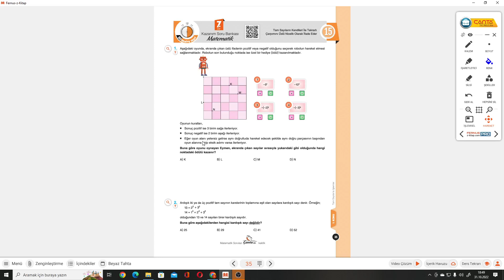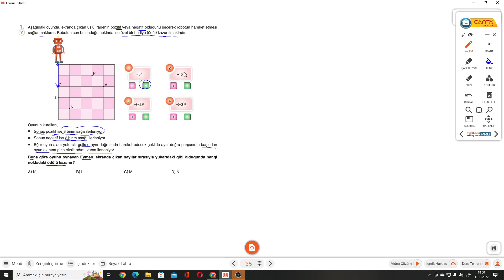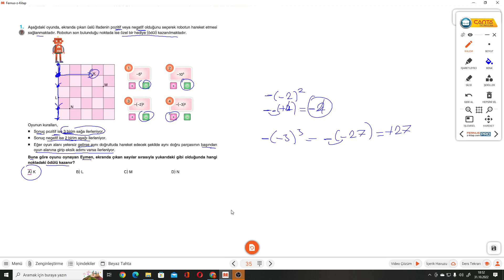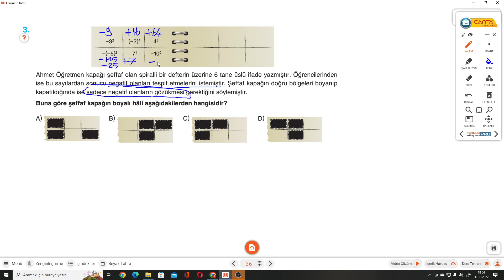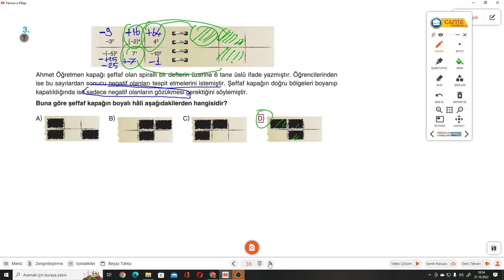7.SINIF ÇANTA S.35-36 TEST 15 ÜSLÜ İFADELER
Çanta Yayınları 7.Sınıf Zaman Ayarlı Matematik Kazanım Soru Bankası TEST 15  ÜSLÜ İFADELER konusu ile devam ediyoruz.